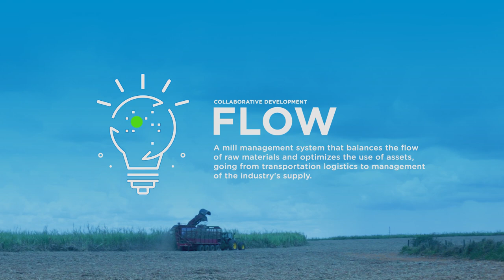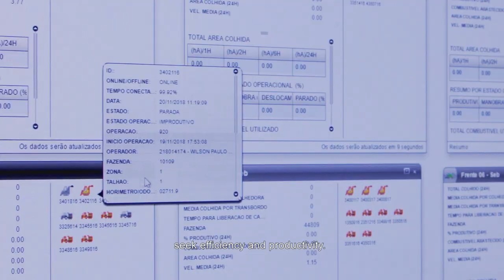COFCO International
Case gravado com a COFCO International, abordando tecnologia, desenvolvimento colaborativo e resultados.